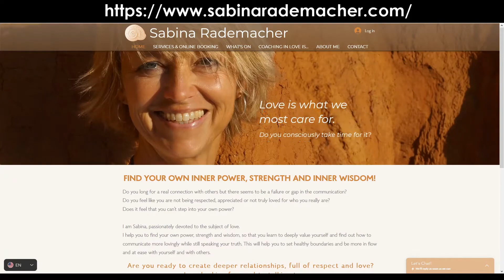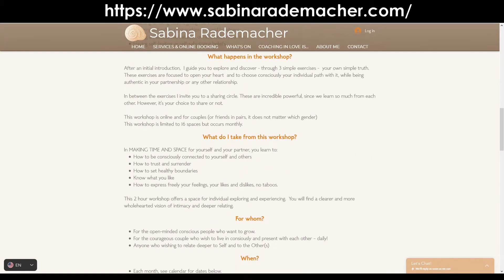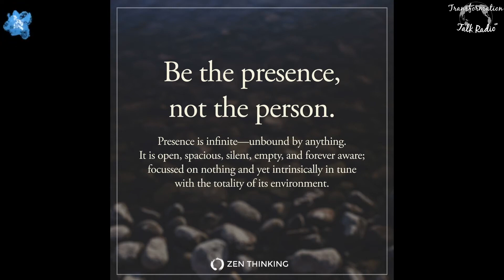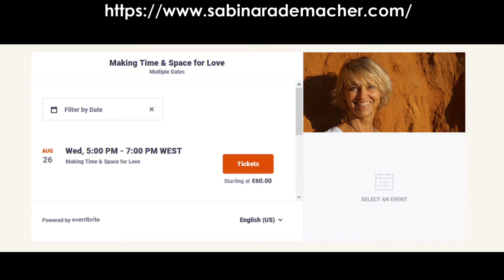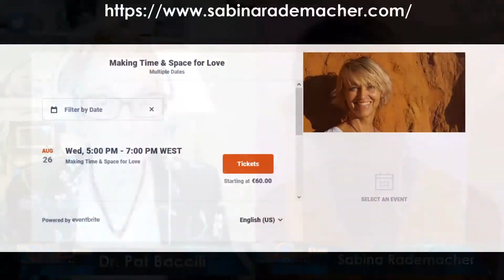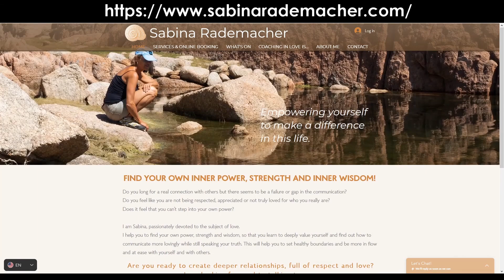The Dr. Pat Show: Talk Radio to Thrive By!: HOW TO STOP STRUGGLING WITH LOVE? with Sabina Rademacher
Full Circle of Love enables you to walk through steps and tools to stop struggling.